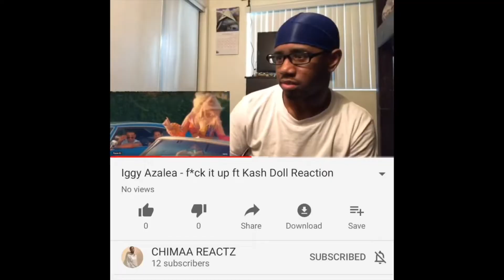BFB Da Packman ft Sada baby - Free Joe Exotic (Reaction)